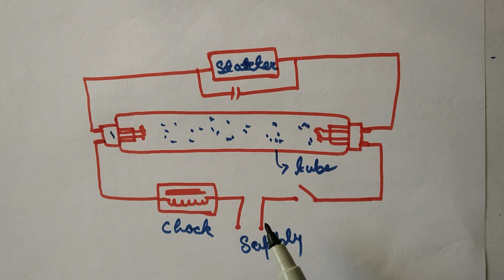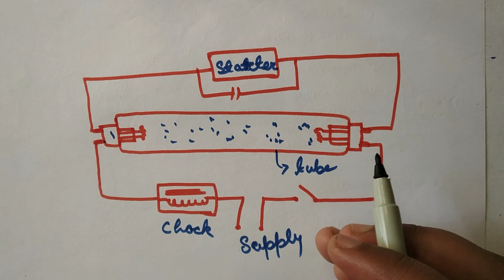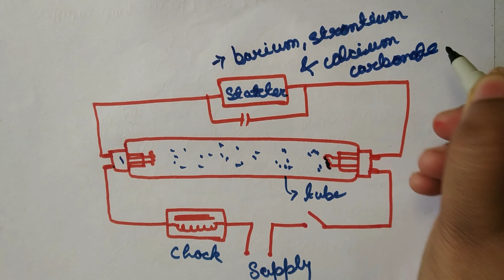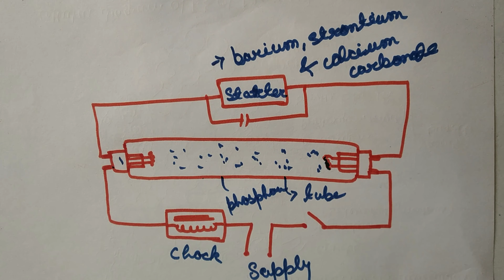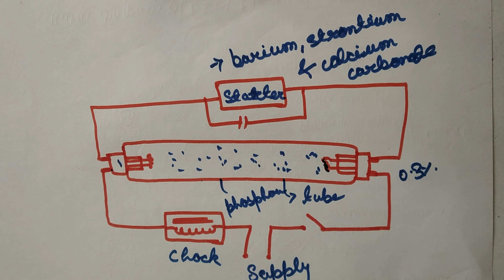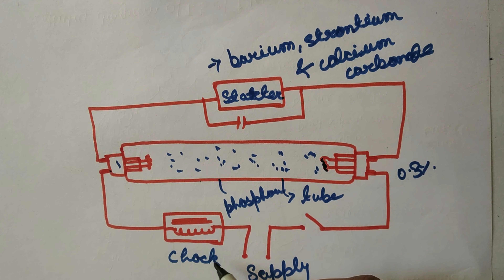Fluorescent Lamp | Construction |Part - 16 | Unit - 01 | Utilisation Of Electrical Energy